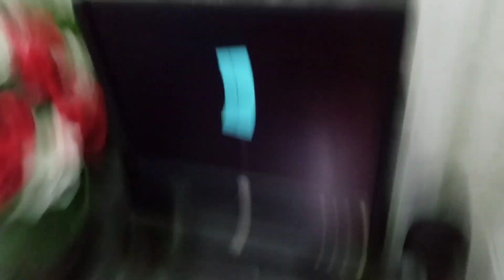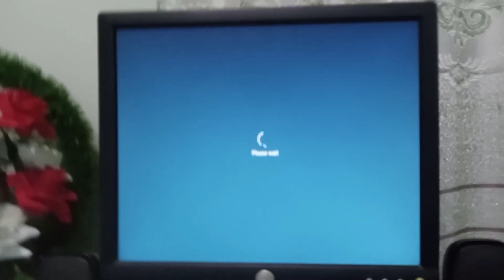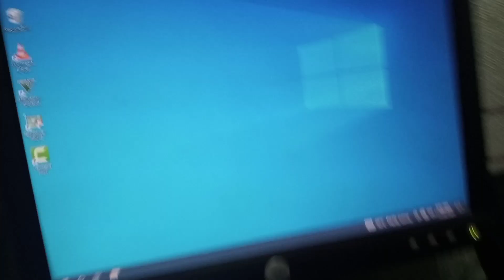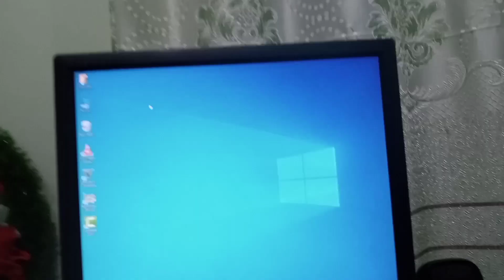Baba ny dia Achanak Surprise😱 || All original Reaction😂|| My kuch hu bhott...?